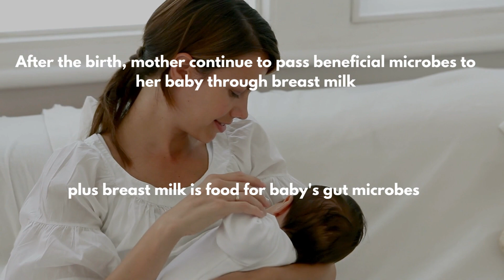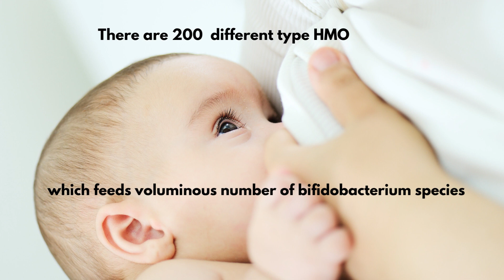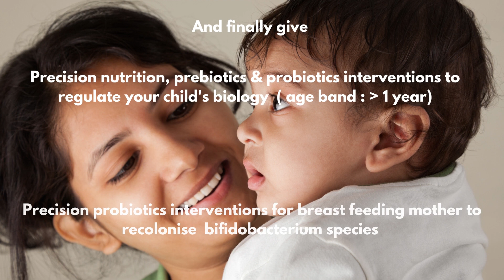Bifidobacterium Invisible army that keeps your baby healthy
The Health of a baby begins even before he/she is born.

Mother’s gut & vaginal microbiome matters.

During the birth process, child swallows mother’s microbiome

Post birth, the mother passes on beneficial microbes through breast milk.

Breast milk is also food for beneficial gut microbes of the baby.

Some specific sugars in breast milk- Human Milk Oligosaccharides(HMO) are superfoods for the baby.

There are 200 different type of HMO

It may surprise you to know that your baby cannot digest HMO. It is digested by your baby’ gut microbes

Meet bifidobacterium species - these are best pals of your babies & digest HMO to  convert them into beneficial products such as lactate & short chain fatty acids- acetate. These beneficial products

-prevent harmful bugs to thrive.
-Aids in development of brain & immune system of the baby

Besides, when we feed bifidobacterium species- they
-lower gut inflammation
-reduces pH level of the gut
-Protects Mucus layer of the gut that keeps the baby’s immune system happy.

However there is a catch here- not all bifidobacterium species are capable of converting HMO into beneficial stuff.

This is where we come in. We are Asia’s first & only microbiome company that studies & analyzes functional activities of child’s microbes to tell

-Your baby’s gut type- whether it is bifidobacterium dominated?
-Your child’s immune system development through immune system score
-How well your child’s microbes are digesting HMO & converting it into acetate
-Your child’s brain development through neurodevelopment score

And then provide right set of

-Precision probiotics interventions for breast feeding mothers to recolonise baby’s gut microbes with bifidobacterium
-Precision nutrition, prebiotics & probiotics interventions for baby( age band greater than1 years)

to regulate your child’s biology.